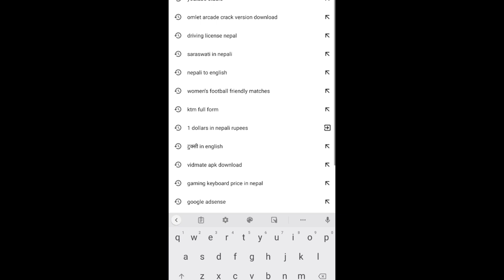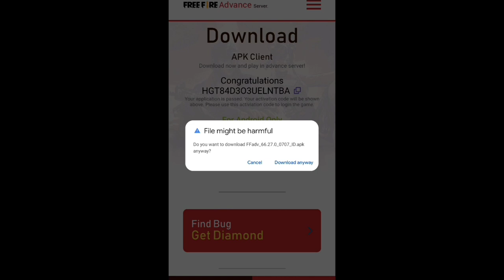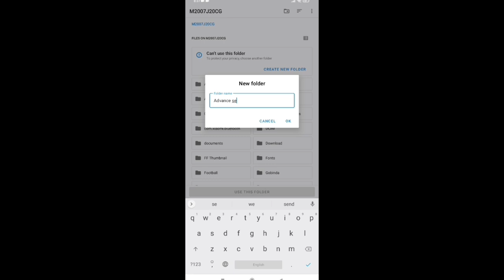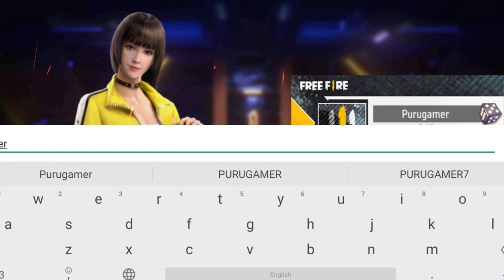Free Fire Advance Server Full Details From PG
Advance server in free fire